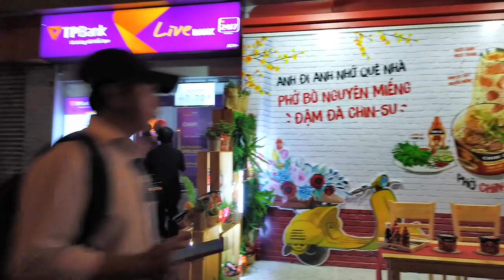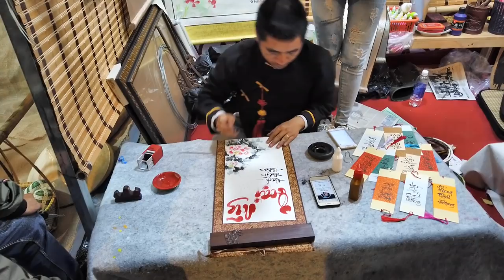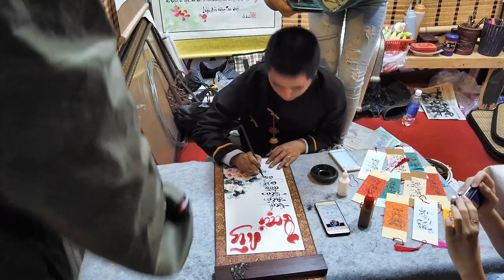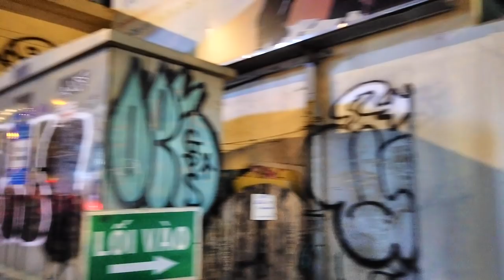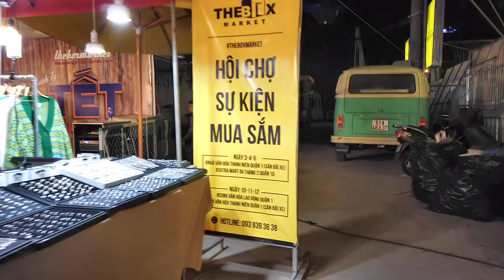Nhộn Nhịp Phố Ông Đồ Về Đêm ở Sài Gòn (Hội Chợ Lao Động Giá Rẻ) | Địa Điểm Chơi Tết 2020